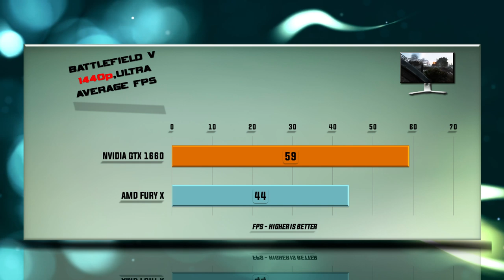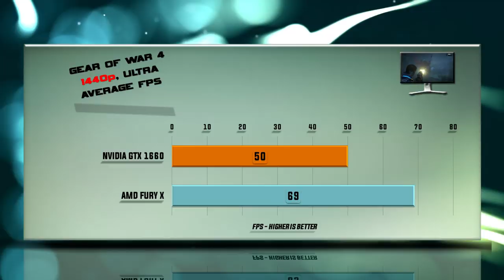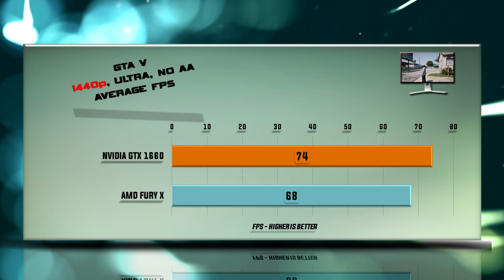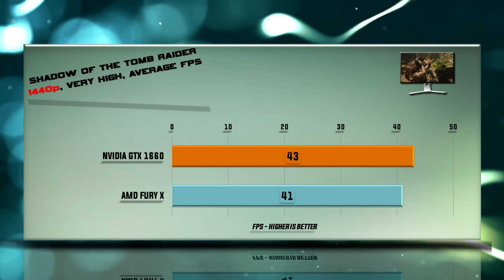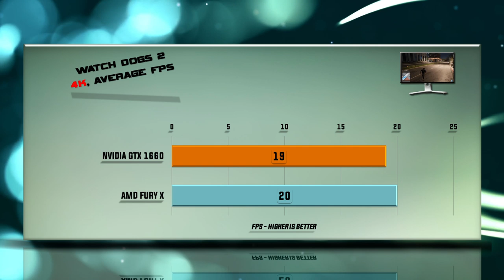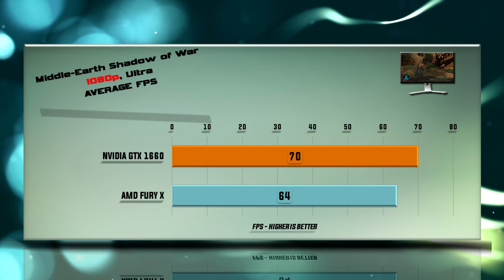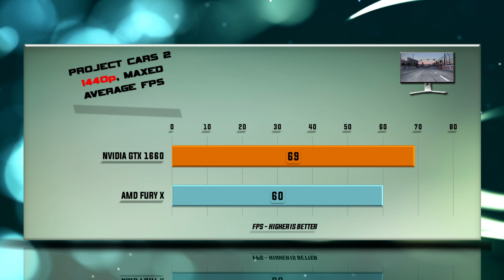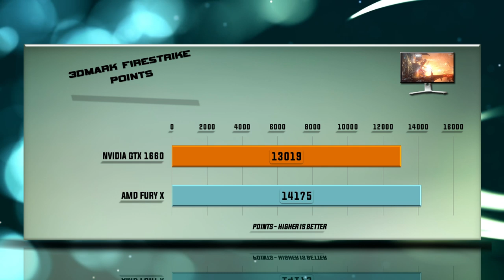GTX 1660 vs RX FURY X Benchmarks | Gaming Tests Review & Comparison | 53 tests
AMD RX FURY X vs NVIDIA GTX 1660 BENCHMARK REVIEW / DX12 INCLUDED / GAMING TESTS – RTX 1080p / 1440p / 4K

PERFORMANCE Tested ON THE FOLLOWING video cards: NVIDIA RX FURY X and NVIDIA GTX 1660.